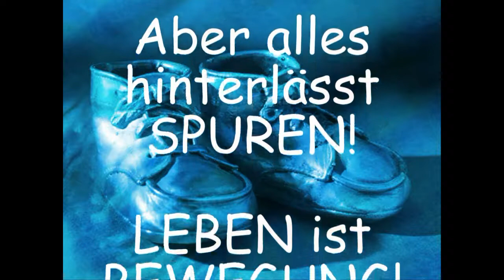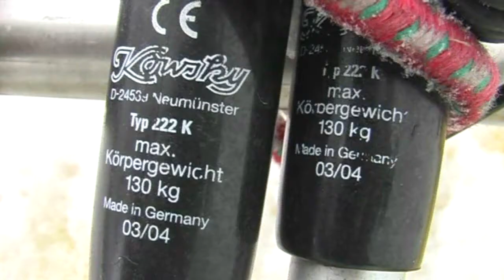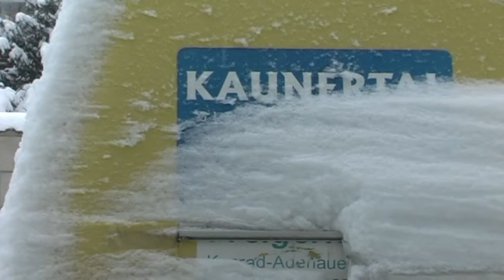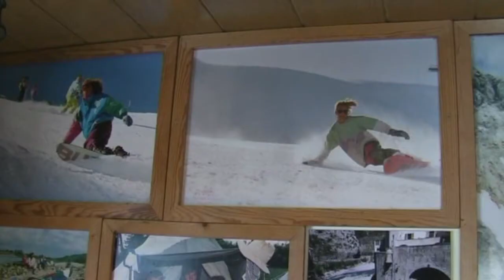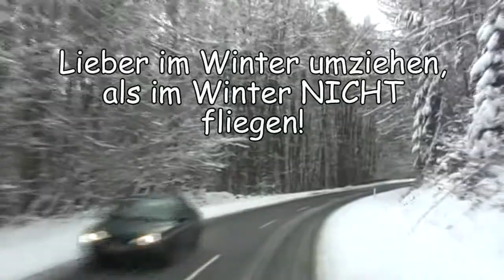Clip 9: FREI SEIN! - Draußen sein! - Aktion TAPETENWECHSEL 4 - Dem HÖHEPUNKT entgegen!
Wie man während eines wochenlangen, mühsamen Winterumzugs immer noch die Muse haben kann, den Fortgang der Demontage von ALT und den Aufbau von NEU zu filmen und zu fotografieren, das verstehe ich auch nicht ganz und mache es trotzdem. Irgendwie vergeht und entsteht ständig was, das sich schön dokumentieren lässt, aber einen wirklich sinnvollen Grund gibt es dafür nicht.